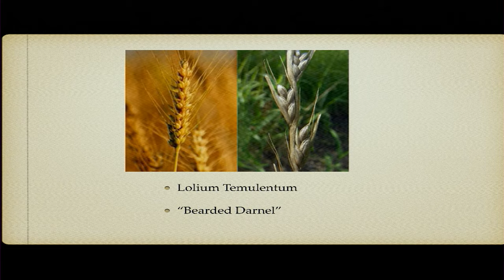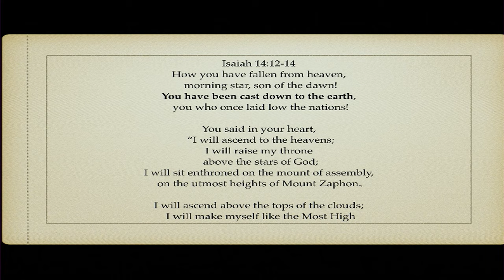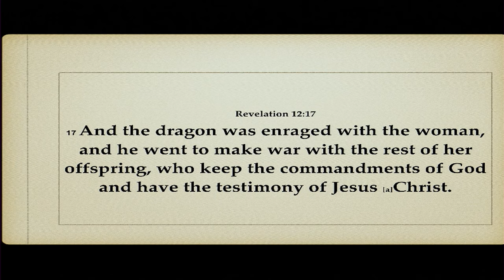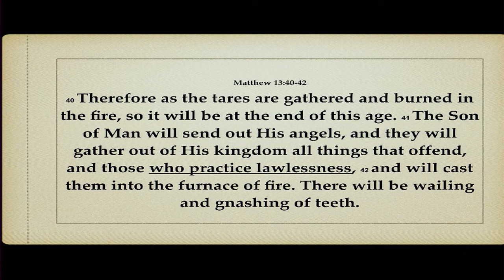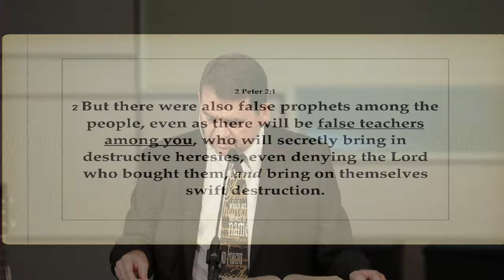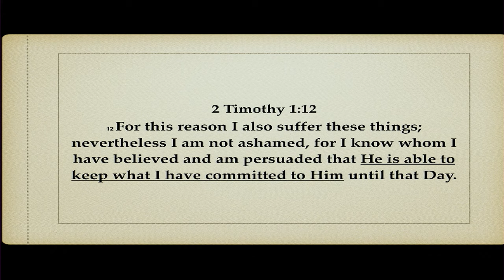The Truth About the Tares - Jay Warren - May 18, 2019